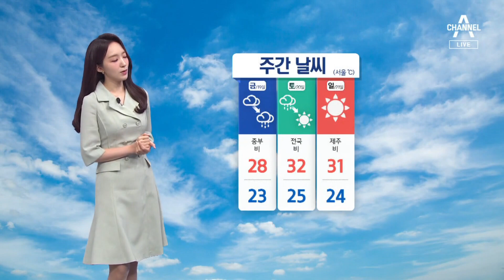[날씨]밤까지 동해안 비…내륙중심 요란한 소나기 주의 | 뉴스A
[날씨]밤까지 동해안 비…내륙중심 요란한 소나기 주의

이제는 소나기가 말썽입니다.

〈평일〉
08시 50분 김진의 돌직구 쇼
12시 00분 뉴스A 라이브
17시 20분 뉴스TOP10
19시 00분 뉴스A

〈주말〉
12시 10분 토요랭킹쇼·뉴스A 라이브
19시 00분 뉴스A

〈평일〉
08시 00분 라디오쇼 정치시그널 (유튜브 라이브)
08시 50분 김진의 돌직구 쇼
10시 20분 김진의 더라방 (유튜브 라이브)
12시 00분 뉴스A 라이브
15시 50분 강력한 4팀
17시 20분 뉴스TOP10
19시 00분 뉴스A

〈주말〉
12시 00분 토요랭킹쇼·뉴스A 라이브
17시 40분 뉴스TOP10
19시 00분 뉴스A